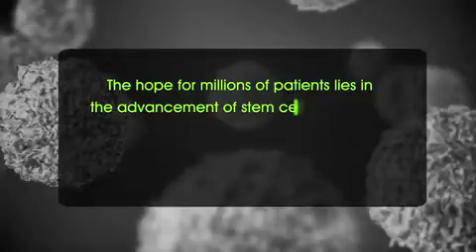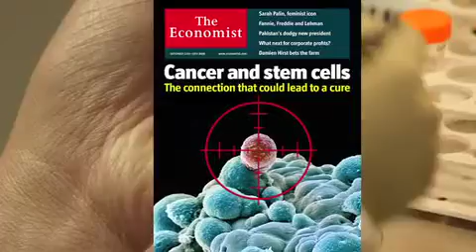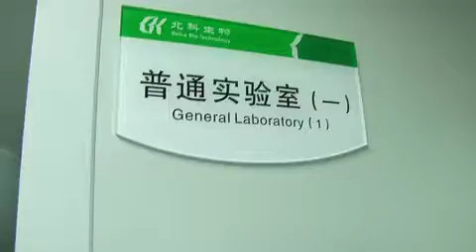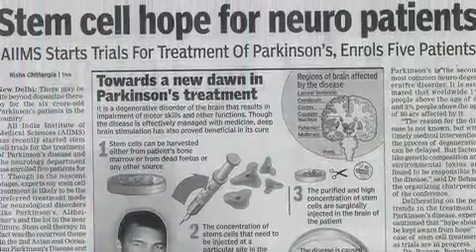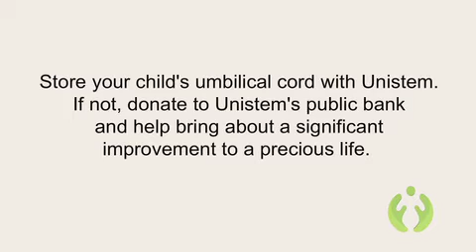Unistem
Unistem Biosciences Pvt. Ltd. is the leading provider of a full spectrum of umbilical cord banking services — research, experimental therapy, and the collection, processing and cryopreservation of stem cells.